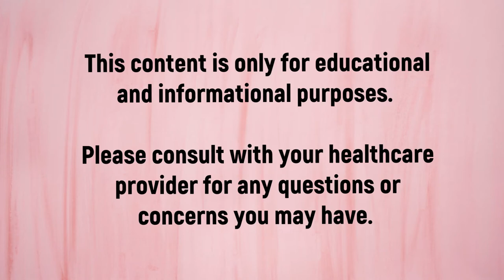What is it like to be pregnant in Brazil as a teenager | Part 1 | Monica Lin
Monica Lin shares her inspirational story of being raised in a poor community in Brazil, becoming pregnant at the age of 16, having no support of her parents and doing the impossible: raising her son alone without family support and getting her degree.

Please keep in mind that we are all different and have our own unique way of experiencing pregnancy and birth.

I am not pregnancy and/or birth expert, I am not a doctor or a health care practitioner. This video is only for informational and educational purposes. Please always seek the advice of a physician, gynaecologist, or another qualified healthcare provider with any questions or concerns you may have.

A children's book I co-authored with my dear friend Nuria de Soto:
UK: Kindle
If you prefer my content in a written format, check out my Medium profile:

My Webcam:
For US

Video is cut on Movavi.